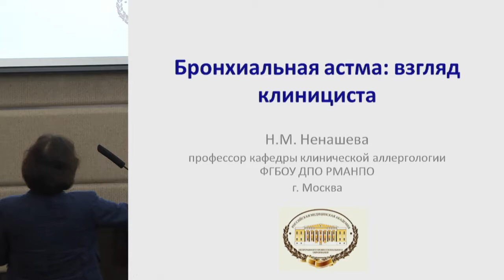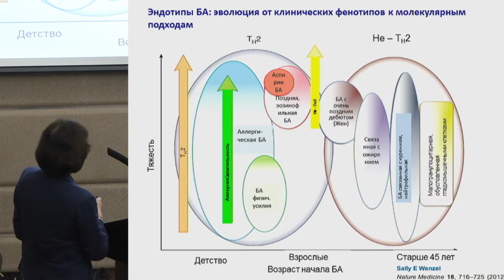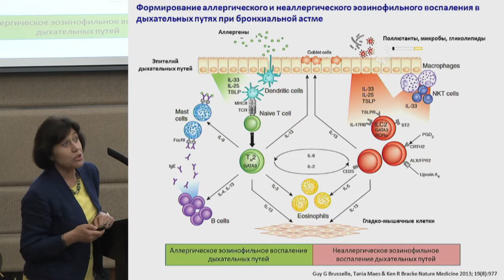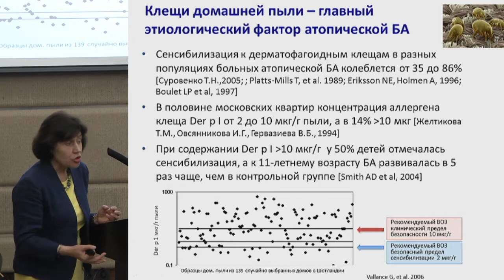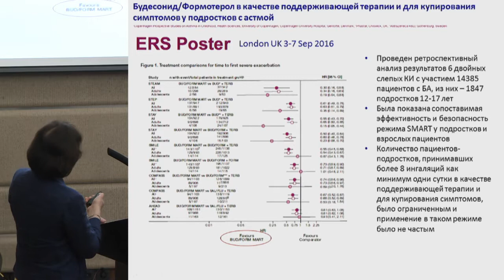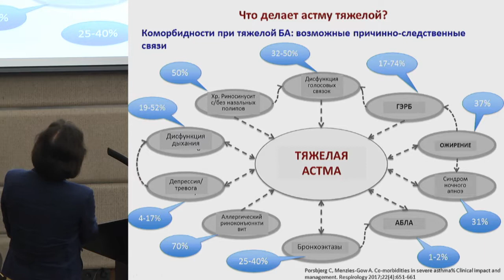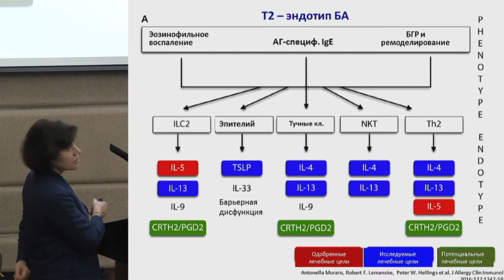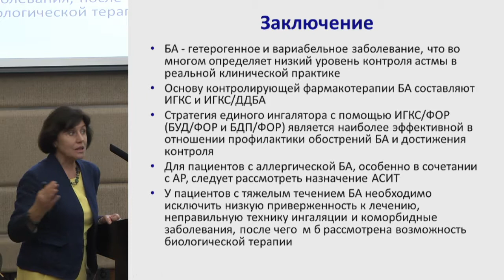Ненашева Н.М., Клиницист и бронхиальная астма.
29 мая 2017 года.
Научно-практическая конференция, посвященная международному дню бронхиальной астмы. Тематическая выставочная экспозиция.
Бронхиальная астма - сегодня и завтра.